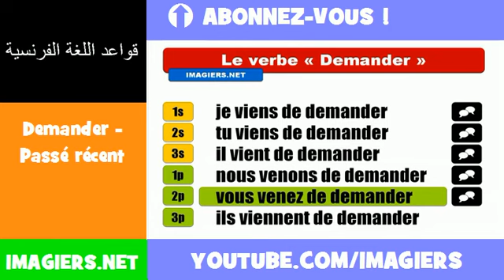الأفعال الفرنسية = Demander Passé récent